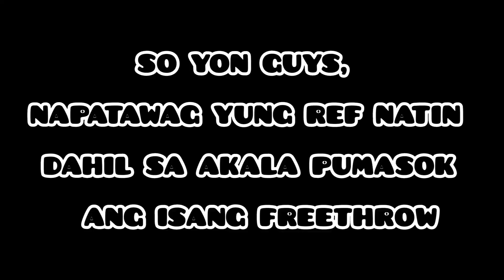VLOG #38, MAKE IT EASY VS OKLOG INTENSE ANG LABAN NAG OVER TIME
Play Hard , Play Safe, Stay Humble.